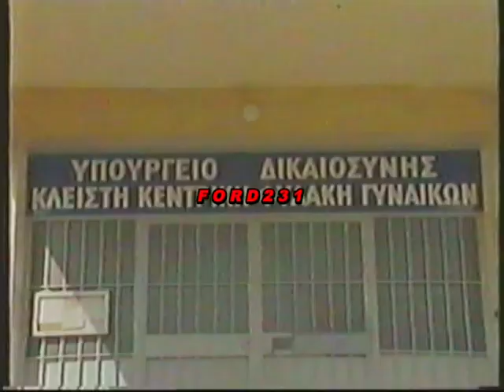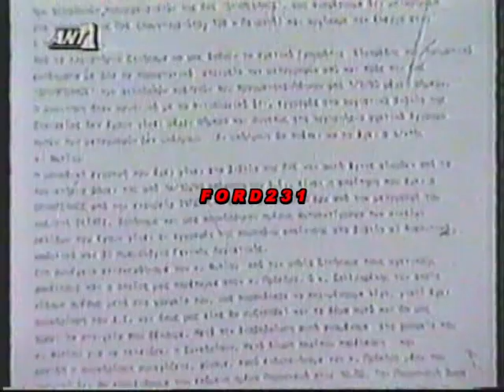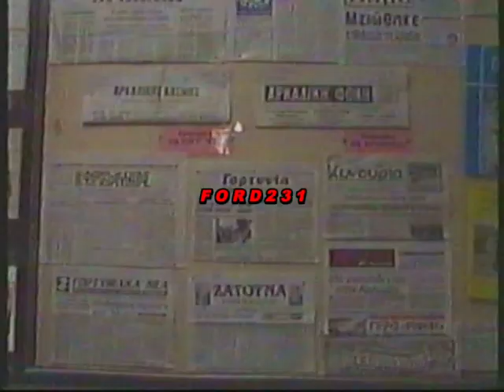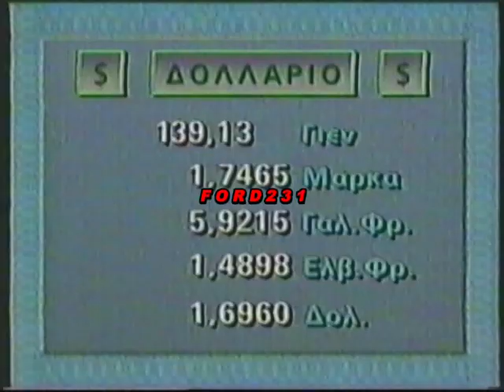ΝΥΧΤΕΡΙΝΕΣ EIΔΗΣΕΙΣ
Νυχτερινές Ειδήσεις του  ΑΝΤ-1 με την Μάρω Λεονάρδου.